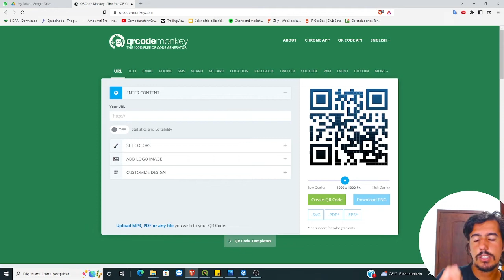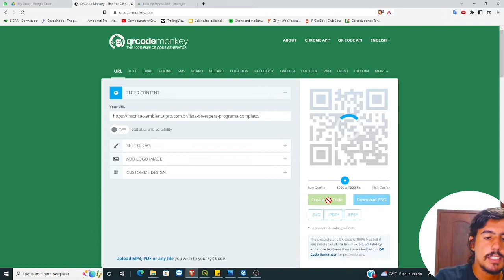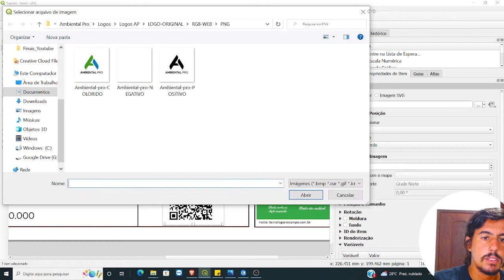Modernize seu mapa inserindo um QR Code [Tutorial ArcGIS Pro e QGIS]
Entre para o Grupo do Whatsapp da Copa do Mundo dos mapas para não perder nenhum conteúdo complementar: